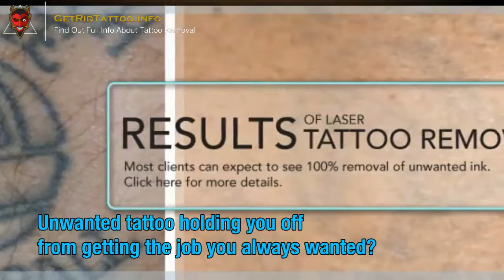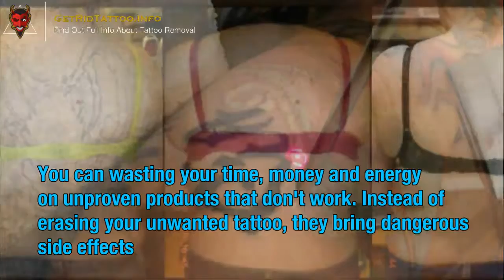One Time Tattoo Removal – All you must to learn about tattoo remove. Site teaser